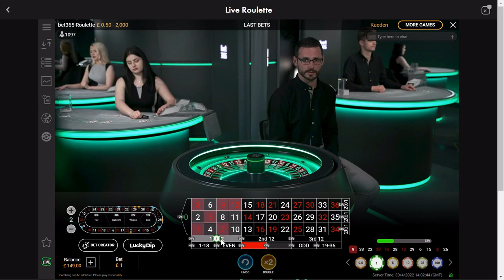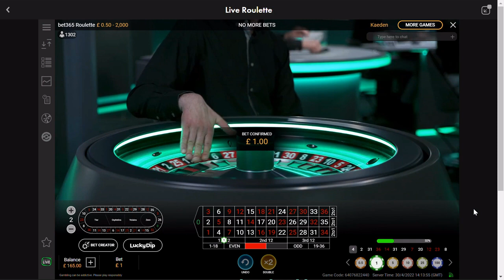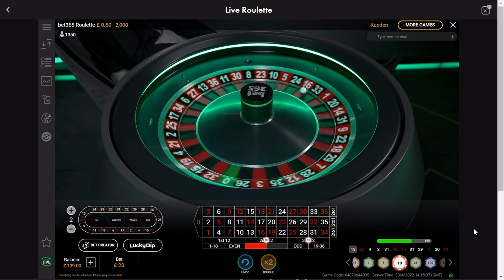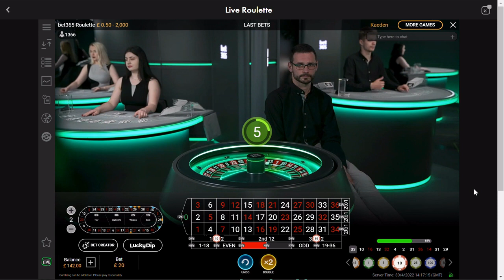£20 in 10 minutes using this genius roulette trick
Do you want to win at the roulette table? This simple trick from one of our viewers could be just what you need. Hang on to your hat. This could change your roulette game forever.